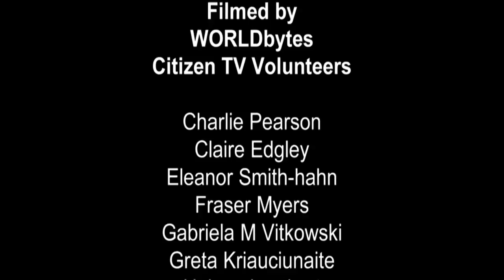Bookshop Barnie: Douglas Carswell on Rebel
In this Bookshop Barnie, maverick former MP Douglas Carswell is challenged to justify his new book ‘Rebel: How to Overthrow the Emerging Oligarchy.’ Once a Tory then UKIP MP, he stood down at the 2017 election.  Carswell’s radical manifesto offers a defence of liberal democracy and a critique of both capitalism and anti-capitalism.  But just how revolutionary are his ideas?  Did Carswell succeed in ‘saving Euroscepticism’ from anti-immigrant Farageism as he set out to?  And is his credibility undermined by his promiscuous relationship to political parties?

This lively and thought-provoking discussion is chaired by Austin Williams, senior lecturer, Dept of Architecture, Kingston University, London.